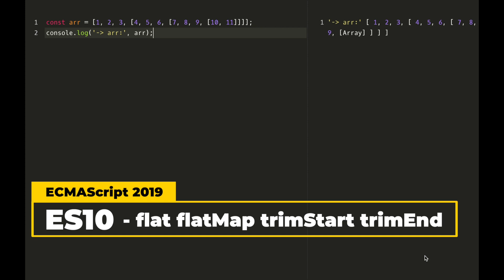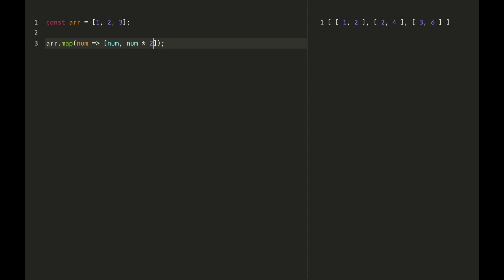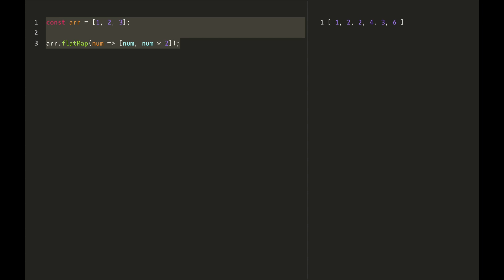JavaScript ES10 - flat flatMap trimStart trimEnd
Czy znasz już flat, flatMap, trimStart, trimEnd dodane do JavaScript w ES10 (ECMAScript 2019)? W tym filmiku dowiesz się jak je wykorzystać w swoim kodzie. Zapraszam!